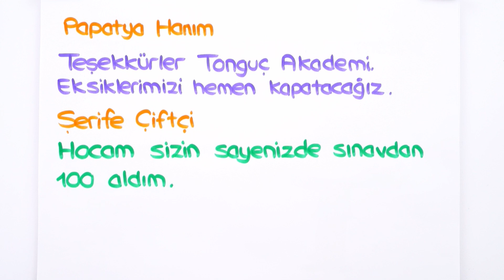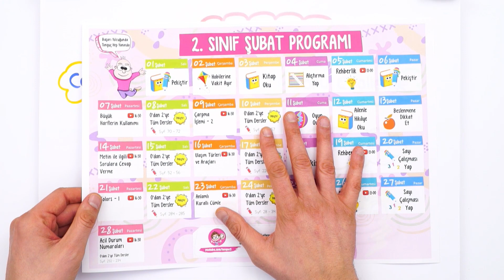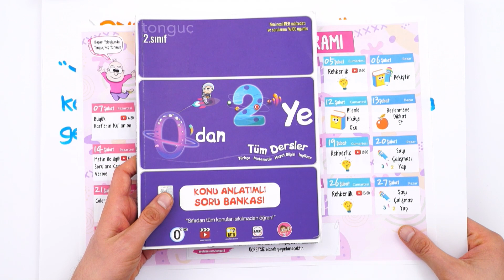SANA ÖZEL 2.SINIF ŞUBAT AYI PROGRAMIN HAZIR! 🎉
Ve yeni dönemin ilk  programı hazır! 😊
İlk dönemi mükemmel bir şekilde bitirmen için, konu anlatımları, rehberlik ve motivasyon videoları ve daha fazlası seni bekliyor.😊